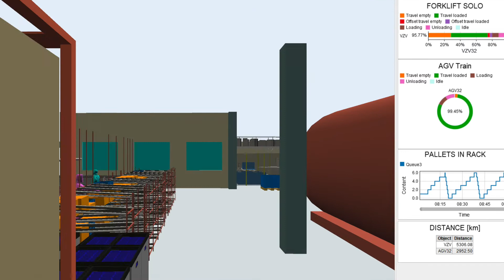SIMULIF3 AGV FOLLOW 1ST VIEW iF3.cz - FlexSim model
Různými náhledy v dynamickém 3D simulačním modelu lze odhalit a předejít potencionálním kolizím a nastavit proces optimálním funkčním způsobem.
Setting different 3D simulation model insights you can reveal and precede potential bottlenecks and collisions and adjust the process optimally.